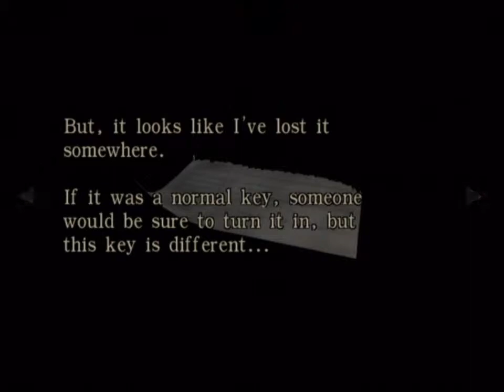Resident Evil Zero - Part 04: Billy Brawl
Contains Explicit Language! Never come to a Billy Brawl without a knife or a gun, else you are fucked :)

Played and recorded on a Nintendo Wii using a Blackmagic Intensity Shuttle.